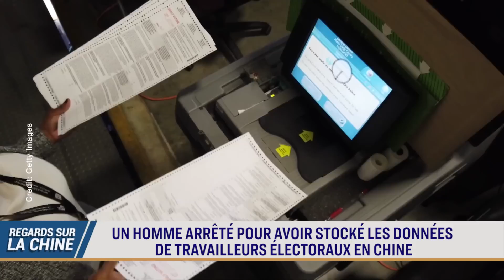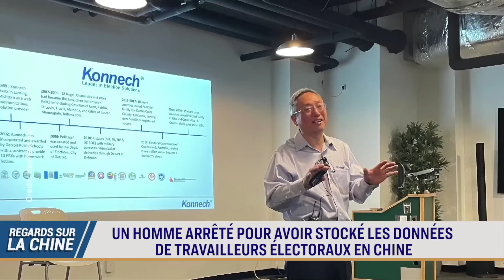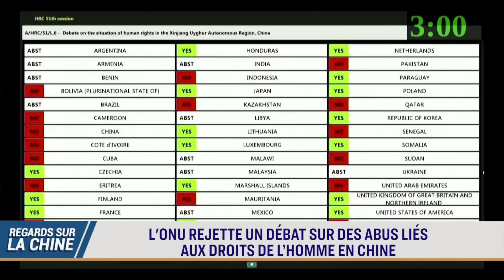Mesures sanitaires en Chine : des agents armés dans un aéroport ; Divisions à l'ONU sur le Xinjiang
Les mesures sanitaires en Chine sont toujours en cours. Un autre confinement a eu lieu, cette fois-ci avec des policiers lourdement armés dans un aéroport.

Des données sur les travailleurs électoraux américains étaient stockées en Chine. Le PDG d'une entreprise californienne est en état d'arrestation.

L’ONU reste silencieuse sur la répression des Ouïghours par Pékin dans la région du Xinjiang. Un vote semble exprimer une coalition de la Chine et de ses alliés afin de contrer l’Occident.

00:00 REGARDS SUR LA CHINE 11/10/2022
00:32 TAIWAN STOCKE DES FOURNITURES EN CAS D'INVASION
01:30 UN HOMME ARRÊTÉ POUR AVOIR STOCKÉ LES DONNÉES DE TRAVAILLEURS ÉLECTORAUX EN CHINE
04:03 L'ONU REJETTE UN DÉBAT SUR DES ABUS LIÉS AUX DROITS DE L’HOMME EN CHINE
06:23 UN NOUVEAU CONFINEMENT DANS LE XINJIANG
07:56 LA CHINE DÉPLOIE DES GARDES ARMÉS POUR METTRE EN PLACE UN CONFINEMENT